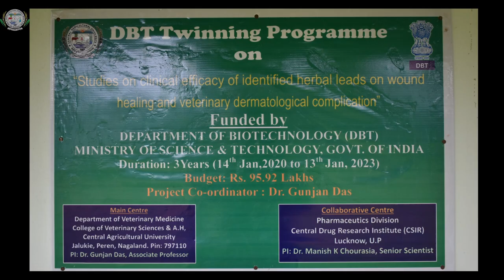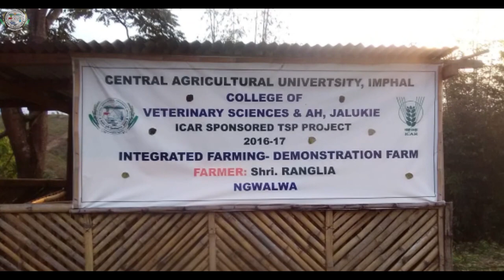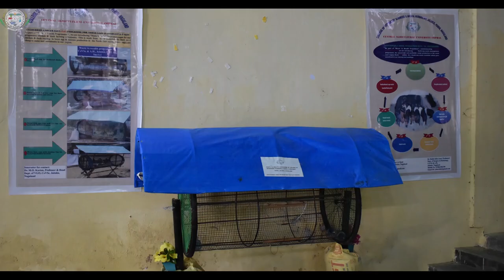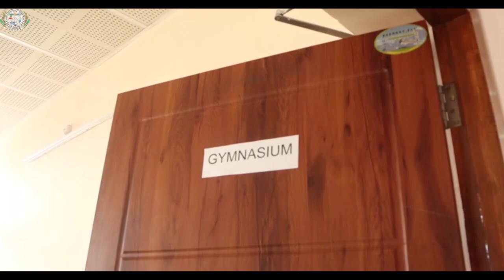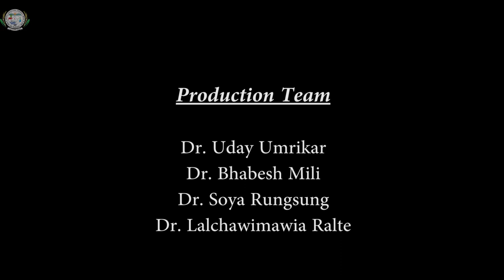Official Video of the College of Veterinary Sciences and Animal Husbandry, Jalukie, Nagaland. 1080p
The official video of the College of Veterinary Sciences and Animal Husbandry, Jalukie, Nagaland was made on the occasion of the Newly Inaugurated Boys Hostel by the Hobourable Prof. S. Ayyappan, Chancellor, Central Agricultural University, Imphal in the presence of the Honourable Prof. M. Premjit Singh, Vice- Chancellor Central Agricultural University, Imphal. The video highlights in brief the activities of the College and the newly constructed Boys Hostel.

We thank our respected Dean, Prof. A.K. Sangwan for the leadership and guidance in the success of the video.

All photos and video clip used in the video is the property of  College of Veterinary Sciences and Animal Husbandry, Jalukie, Nagaland. Uploading in a private youtube channel is prohibited.